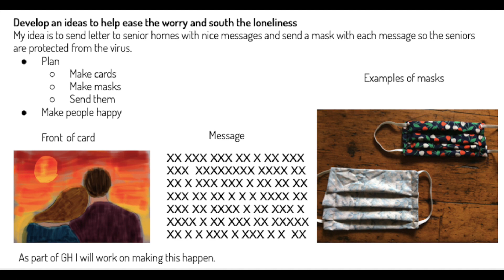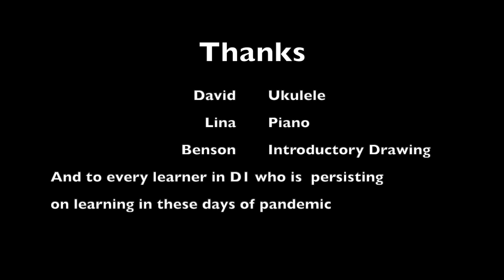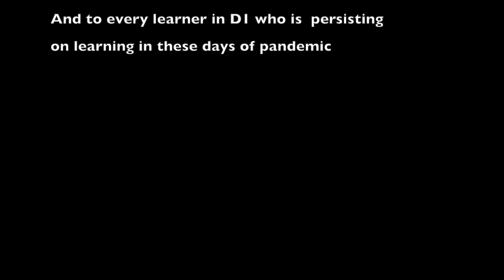wep 02 05 20 2